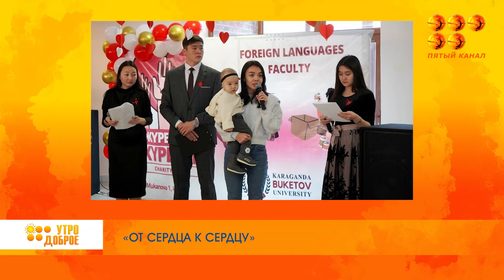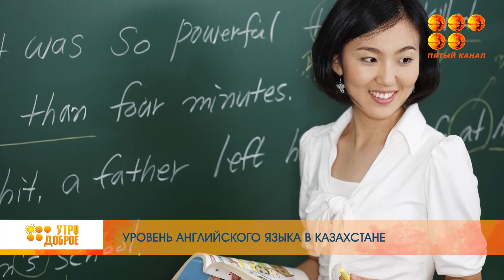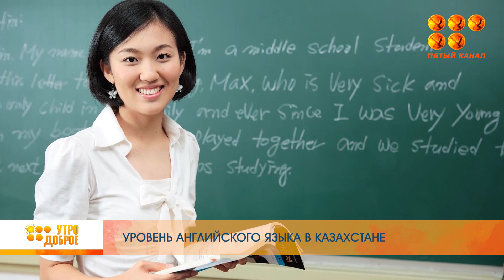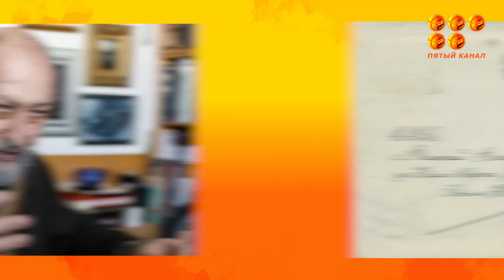«УТРО ДОБРОЕ!» от 23 декабря 2022 года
Ведущие Елена Пасичная и Ян Алиев сделают ваше утро пятницы хорошим и ярким!